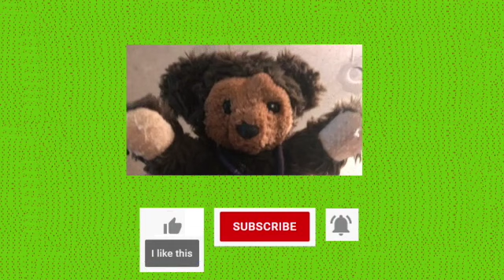#23 オバケのQ太郎 Oba Q / Billy Games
1970's popular character "Oba Q" action game. It is challenging